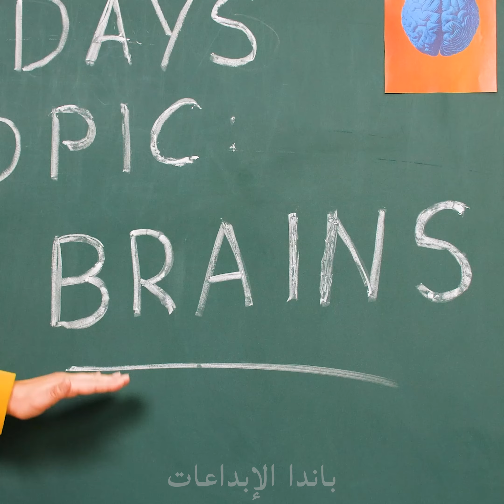الكسالى في المدرسة! مقالب مدرسية مضحكة ومستلزمات الكسالى المدرسية التى تصنعها بنفسك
مرحباً ياباندا المخيف! العقول ليست الشيء الوحيد على قائمة الكسالى! سوف تتفاجأ كم يحبون الحلوى! لدرجة أنهم سيفكرون بحلوى ذكية تتسلل إلى أفكار المدرسة! وفي حال كنت تشعر بالملل قليلا ، زومبي سوف يعلمك على مزح مدرسية مضحكة لخدع على أصدقائك! لا تنسي البقاء في حالة مضحكة أكثر مع الحرف المدرسة الذكية من قبل باندا المبدعة!

إذا كنتم قد استمتعتم بهذا الفيديو ، فقد يعجبكم أيضًا